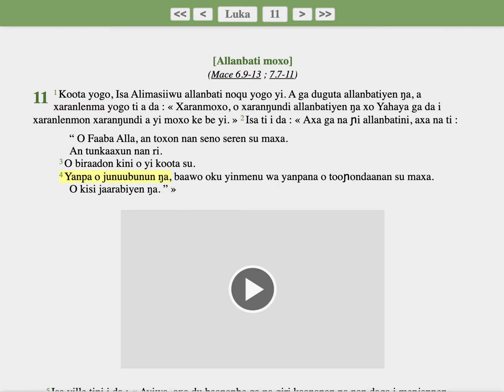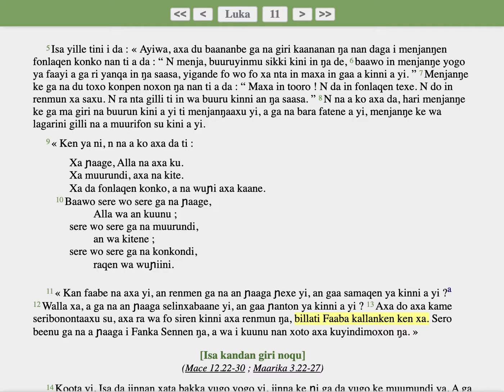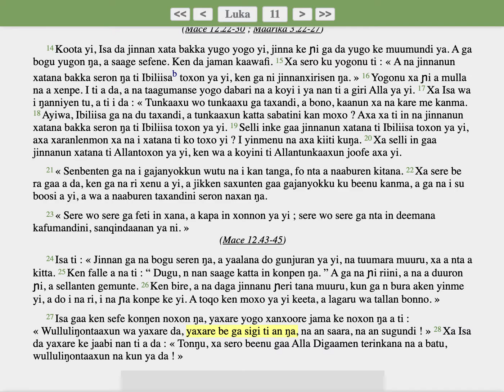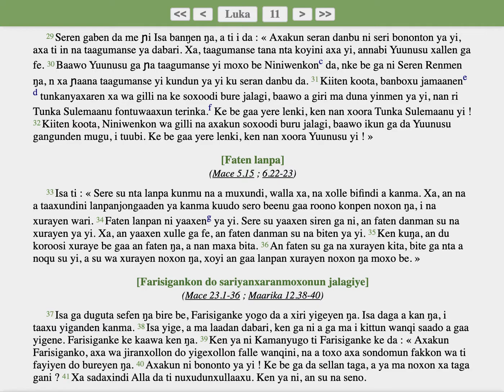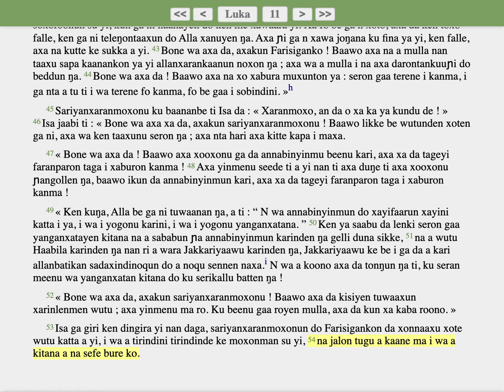Soninke: Luka 11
Linjiili :
Luka 11